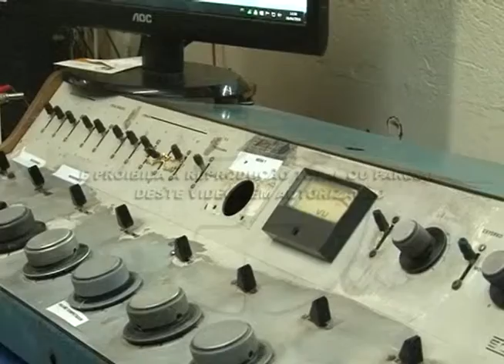Confira dicas para manter uma voz saudável. 22-04-16